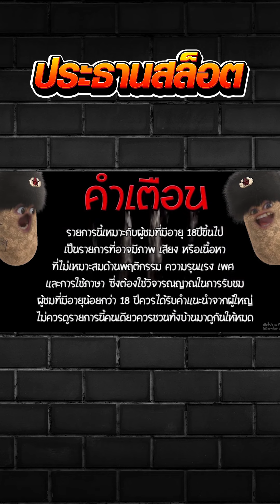มาจอง1 ปั่นทุน22 จบ4,000จุกๆ!!!!! 😱 Mahjong Way สล็อตค่าย PG